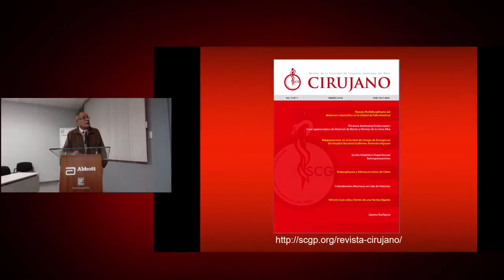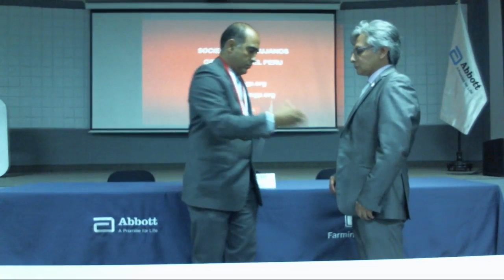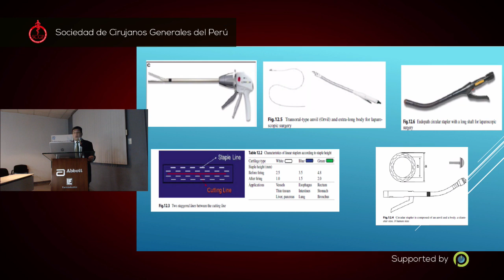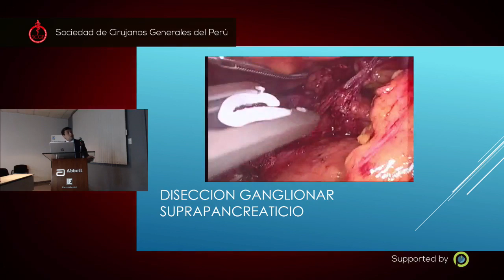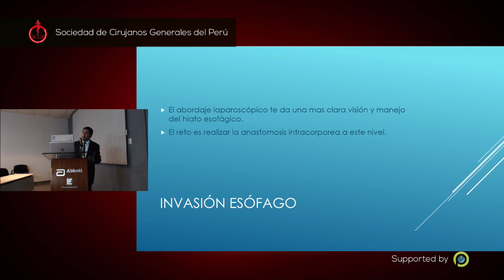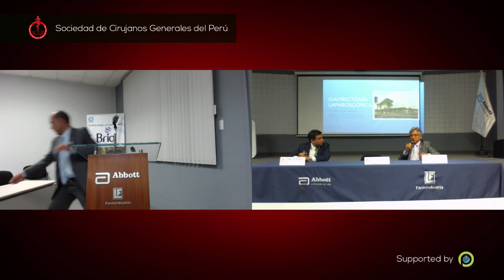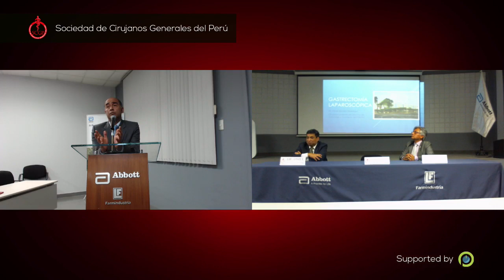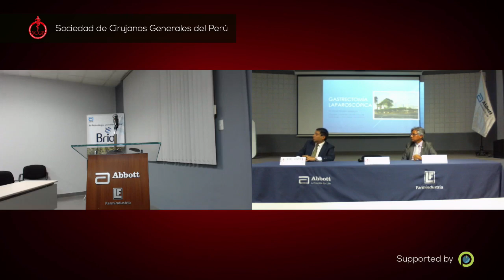Cirugía Laparoscópica en Cáncer Gástrico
EXPOSITOR:
Dr. Omel Zevallos MSCGP - Hospital Edgardo Rebagliati
PANELISTA:
Dr. Jorge Chuquillanqui MSCGP - Hospital Santa Rosa
MODERADOR:
Dr. Michel Portanova MSCGP - Hospital Edgardo Rebagliati